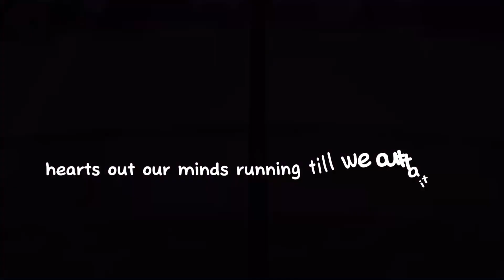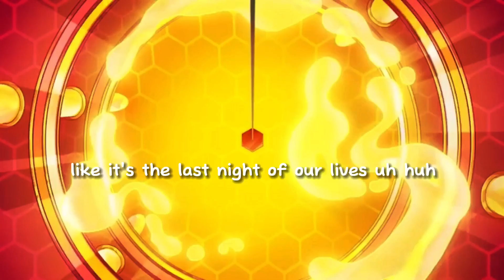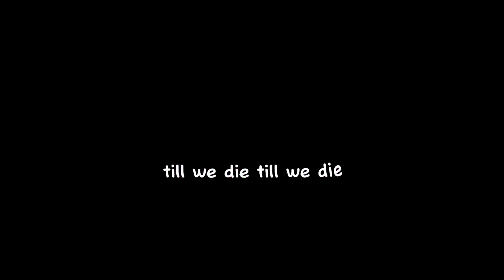Die young AVM sorry it took so long